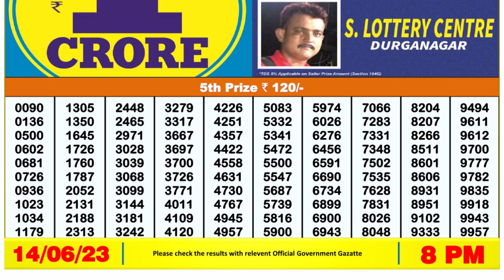🔴Dear Lottery Sambad Live 8pm today 14.06.23 Nagaland State Lottery Result